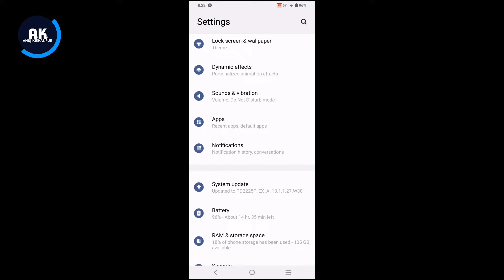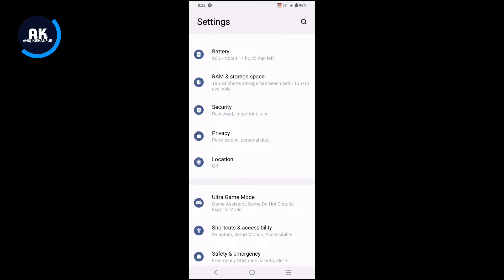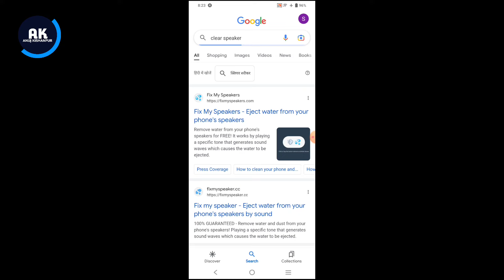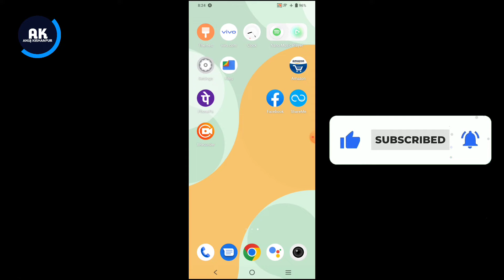Vivo V29 Mobile Speaker Not Working | How To Solve Speaker Problem in Vivo V29 5G Mobile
Dosto is video me mene apko bataya hai ki Vivo v29 mobile me speaker problem kaise thik kare

Topic:-
Vivo v29 speaker problem
Vivo v29 5g speaker issue fix
Vivo v29 new update speaker problem
Vivo v29 mobile speaker sound problem
Vivo v29 speaker sound not received
How to fix speaker problem in Vivo v29 mobile
Vivo v29 mobile speaker sound kaise badhaye
Vivo v29 mobile speaker sound very slow problem